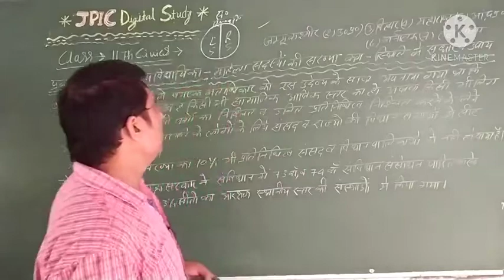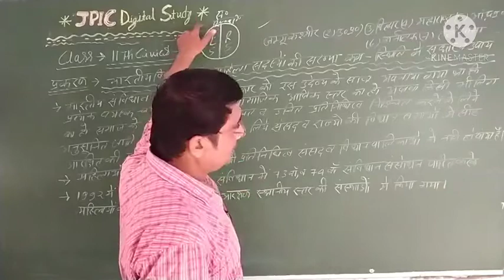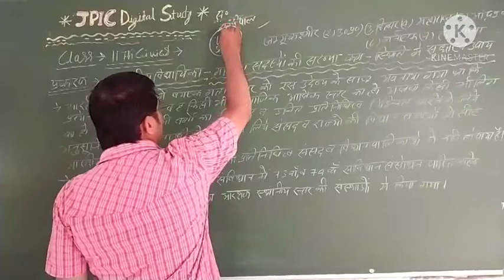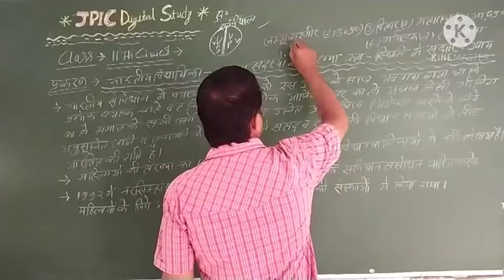भारतीय विधायिका में महिलाओं की स्थिति